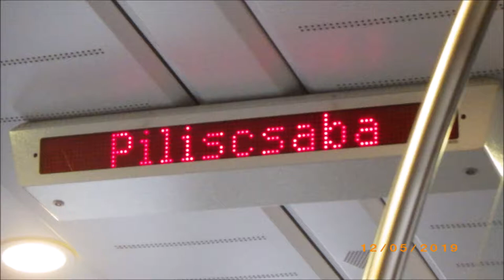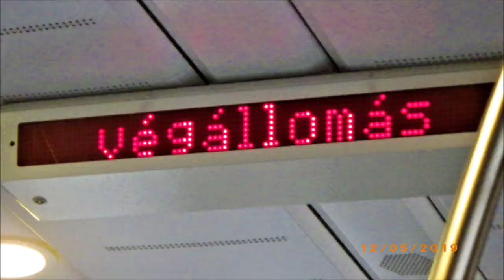Irany Esztergomba - John Cseri Canadian But Godi Is ​- Creator Studio Classic